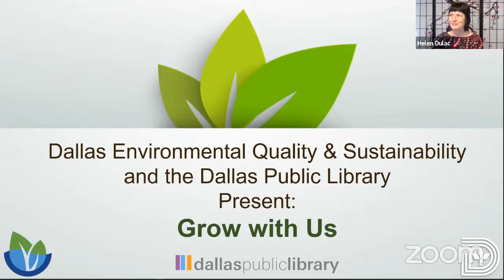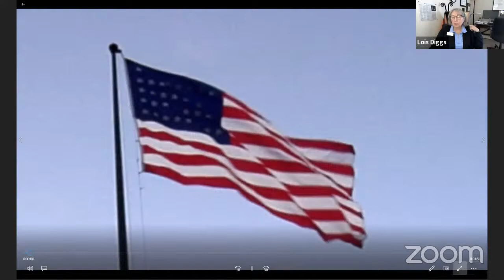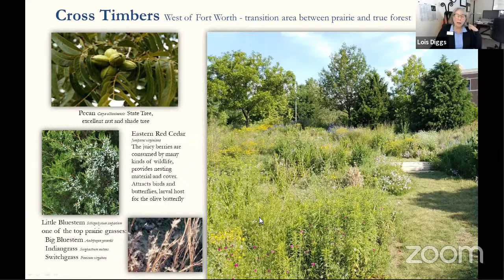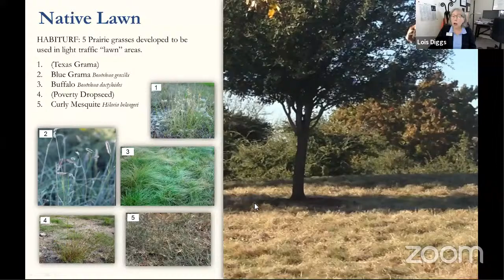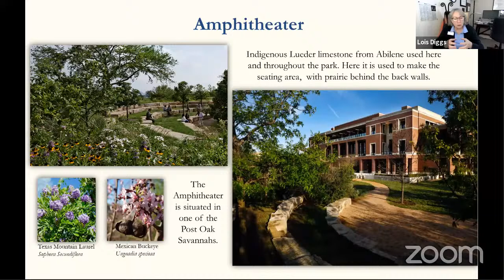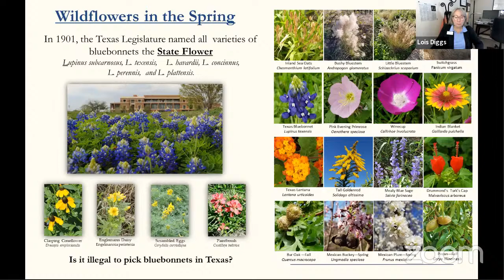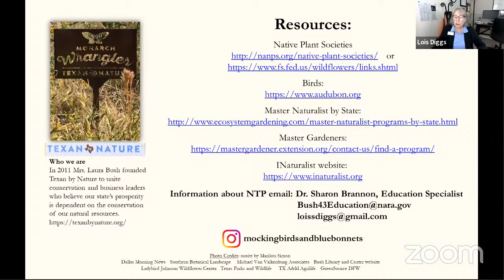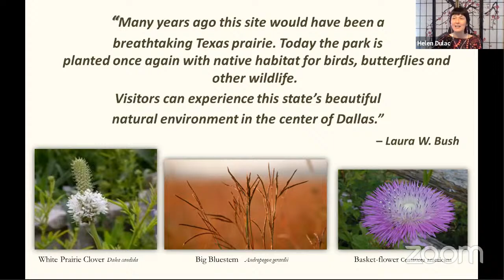Grow with Us - Native Texas Park at the George W. Bush Presidential Center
The George W. Bush Presidential Library, located on the SMU Campus at Bush Ave. and SMU Blvd., was completed in 2013 and includes a 15-acre Native Texas Park. The park is FREE and open to the public 365 days a year, from sunrise to sunset. The park offers visitors an opportunity to experience President & Mrs. Bush's love of the Texas landscape and their commitment to environmental conservation and restoration.  This program will take you on a 1-mile virtual tour of the park. It will highlight three Texas ecoregions: the Blackland Prairie, Post Oak Savannah, and Cross Timbers.  A few hydrology concepts for use in landscape design will be introduced, and many of the over 53 varieties of wildflowers, 36 varieties of grasses and 32 varieties of trees on the 22 acre campus will be highlighted. You will learn about the state flower, insect, tree and grass, and why planning for biodiversity in the landscape is so important. You will also learn the answer to the most frequently asked question about the library’s landscape. “What is going on with the grass in front of the Bush Library?” And much more…

After this presentation it is hoped you will download the pdf file of the Native Texas Park Self-Guided Tour Map and Information and plan a visit to enjoy a little bit of our state’s beautiful natural environment located right in the center of Dallas.

Presenter Lois Diggs is a Certified Master Gardener class of 2012, George W. Bush Presidential Library Native Texas Park Docent/Guide since 2014, Native Plant Society of Texas/ Dallas Chapter Board Member, and Certified Master Naturalist class of 2020. Lois continues to learn and share how to be a good steward of the Texas landscape, and the importance of using native grasses and flowers in our urban landscape.

This program is available online only.

Grow with Us is a series of online sessions from the Dallas Public Library - Seed Library and Dallas Environmental Quality and Sustainability hosting expert speakers to share practical, informative, and inspirational information about growing and urban agriculture in Dallas.